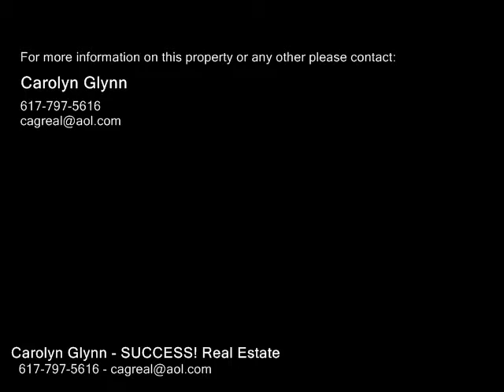37 Parke Ave, Quincy MA 02171 - Single Family Home - Real Estate - For Sale -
37 Parke Ave, Quincy MA 02171  Single Family Home  Real Estate  For Sale   Classic center entrance Colonial located in a much desired Squantum neighborhood! This home is situated on a large corner lot and has seasonal views of Quincy Bay and the Boston skyline. The first floor layout has an updated kitchen with granite countertops & stainless Steel appliances that opens into the dining room, a fireplaced living room with hardwood floors, sitting room or home office, and a full bath. Second level has an oversized Master bedroom with a deck overlooking the backyard, and 2 generous sized bedrooms. There is a detached garage with a shed and large level yard with patio... perfect for entertaining. Full basement could provide additional living space if finished. Walk to the beach, bus, school, Marina Bay. This is just an 8 mile drive to downtown Boston. Bus service to the No Quincy "T" station or take the ferry from Marina Bay. Showings start at first Open House on Sunday February 18 from 122.

Carolyn Glynn
SUCCESS! Real Estate